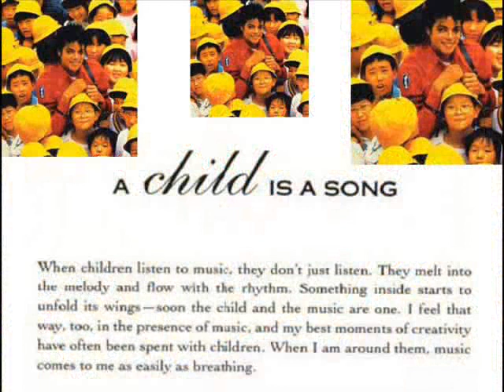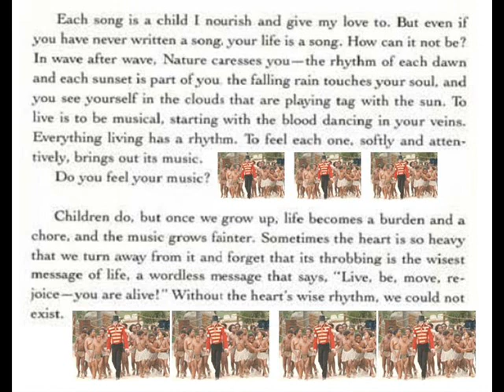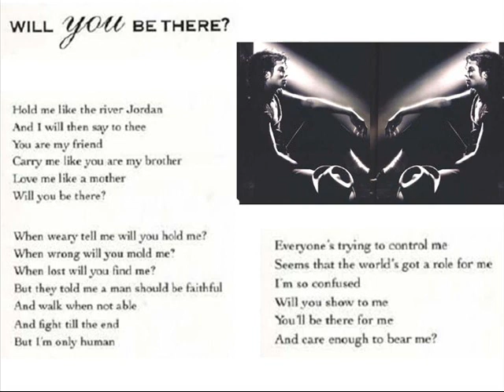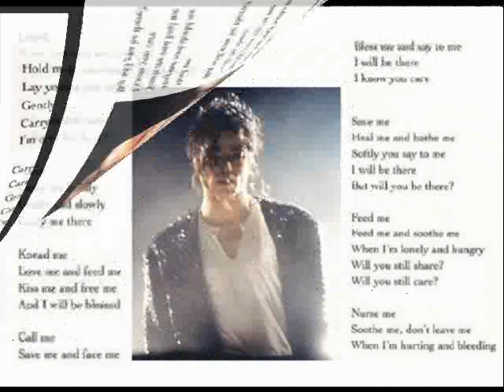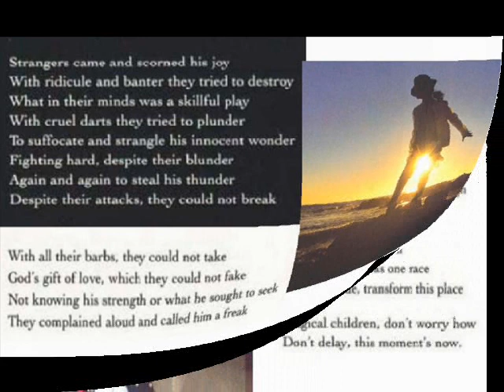MICHAEL JACKSON - dancing the dream (11) -.wmv